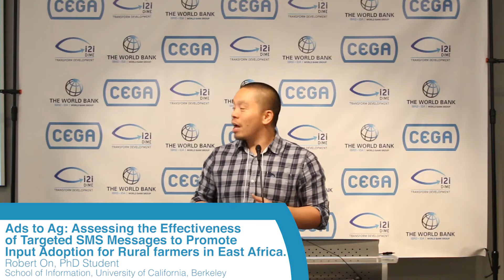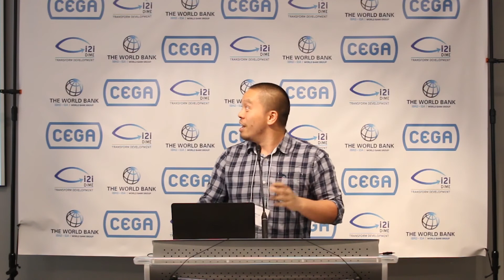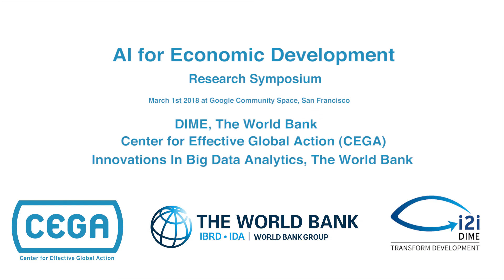Ads to Ag -- Robert On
On March 1, 2018, CEGA and the World Bank’s Development Impact Evaluation initiative (DIME) held a one-day workshop at the Google Community Space in San Francisco to explore the role of machine learning in economic research and public policy. We examined how AI and related technologies are being applied to a broad array of challenges in global development—from predicting migration patterns and crop yields, to detecting corruption, estimating poverty, and learning about consumers at the base of the economic pyramid.